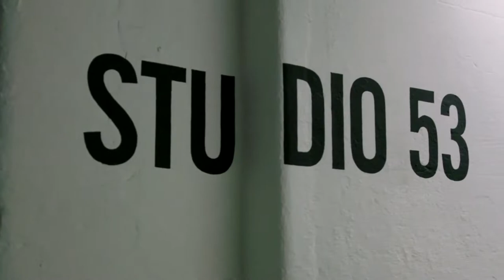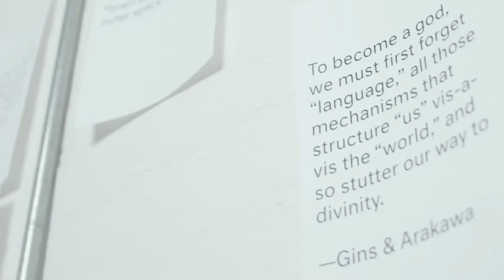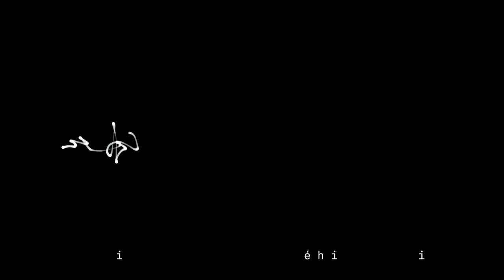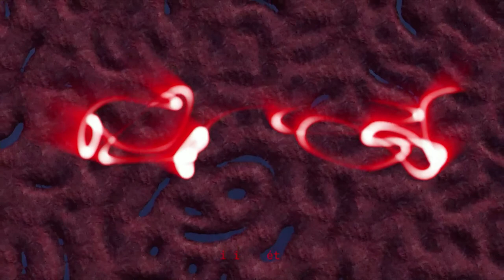Film Screening: nimiia cétiï, an Art and Machine Learning Project By Jenna Sutela (Google I/O'19)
nimiia cétiï is a video installation by Google Arts and Culture artist-in-residence Jenna Sutela. She is a Visiting Artist at The MIT Center for Art, Science & Technology (CAST) in 2019-20. Created in collaboration with artist and creative technologist Memo Akten, and Damien Henry, Head of Innovation at the Google Arts and Culture Lab. Documenting the interactions between a neural network, audio recordings of channeled Martian language, and footage of the movements of extremophilic bacteria, the work uses machine learning to generate a new form of communication.

Speaker: Kenric McDowell, Damien Henry

TFDC71 event: Google I/O 2019; re_ty: Publish; fullname: Kenric McDowell, Damien Henry;